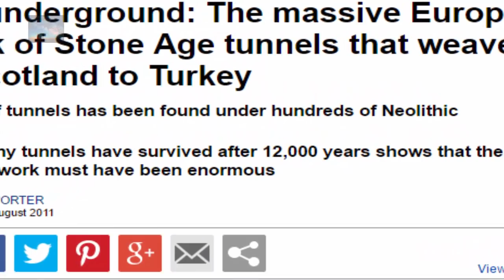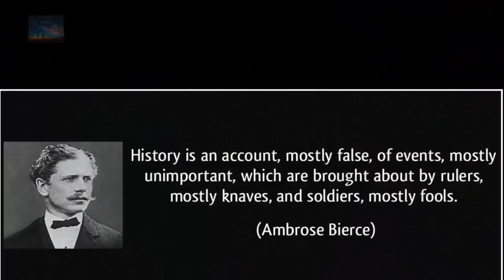6 Ancient Sites That Predates our Understanding of Ancient History